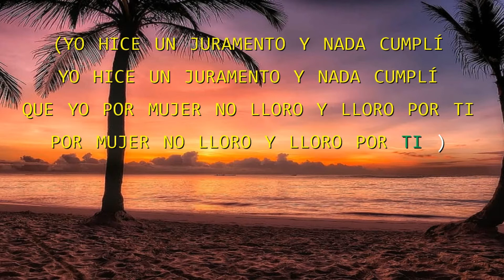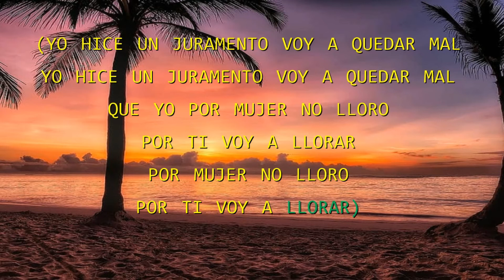Los Algodones - Al Estilo del El Prodigio - Karaoke HD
Buen momento para improvisar en la pausa musica final. Saluditos y demas